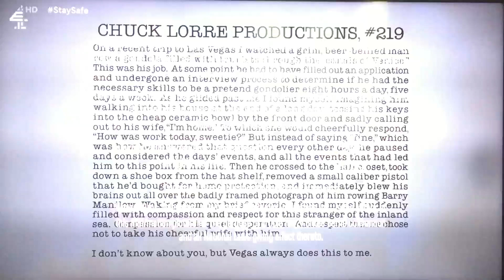Chuck Lorre Productions #219/Warner Bros. Television (2008)